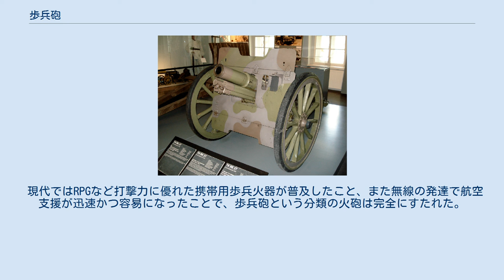歩兵砲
M1927 76mm歩兵砲 歩兵砲（ほへいほう）とは、歩兵に対する直接火力支援を行うため歩兵科が独自に運用する火砲の一種。
多くの対戦車砲と同様に、砲兵科の管轄下ではないことが最大の特徴であり、比較的小型軽量な榴弾砲であることが多い。
英語ではしばしばIG (Infantry Gun)と略される。
広義には迫撃砲を含むが、一般に歩兵砲と呼ぶ場合は閉鎖機と駐退復座機をもつ通常形式の火砲を指す。
 歩兵砲の機能は、歩兵がトーチカ・機関銃陣地・戦車など、標準装備である小火器では対処が困難な敵目標に遭遇した場合、これに打撃を加え、無力化することである。
 本来、砲の運用は専門の砲兵の任務であるが、頑強な敵陣地や戦車の攻撃に遭遇した歩兵部隊が現場から砲兵に連絡するには、前線 → 歩兵部隊司令部 → 砲兵司令部 → 砲兵の現地部隊 という正規の経路では時間がかかりすぎた。
まして無線がなく、作戦連絡を有線電話か伝令に頼っていた時代はなおさらであった。
 そのため、歩兵部隊の前進に随伴し、歩兵自身が扱える、軽量で移動性に優れた火砲が、どうしても必要であった。
そのため歩兵砲は一頭か二頭の馬、あるいは人力でも移動できる軽量性と機動性が最優先で設計され、射程や威力は犠牲にされた。
 日本の歩兵砲の射程や威力は、砲兵の用いる同クラスの口径の榴弾砲よりも小さい場合が多いが、これは敵陣に対する直接射撃など比較的近距離で用いられることと、歩兵科と砲兵科の管轄争いの結果、砲兵科の領分を侵さない程度に性能が抑えられたものである。
その程度は各国陸軍部内における両兵科の発言力など国によって異なり、ドイツでは口径150ミリの強力な大型歩兵砲も運用された。
 また山砲は分解搬送が容易で比較的軽量であることから、歩兵砲用途にも適しており、旧式化した山砲を歩兵科に融通転用した例も少なくない。
 現代ではRPGなど打撃力に優れた携帯用歩兵火器が普及したこと、また無線の発達で航空支援が迅速かつ容易になったことで、歩兵砲という分類の火砲は完全にすたれた。
 ベルギー フランス ドイツ国 イタリア 日本 ソビエト連邦 アメリカ合衆国 イギリス